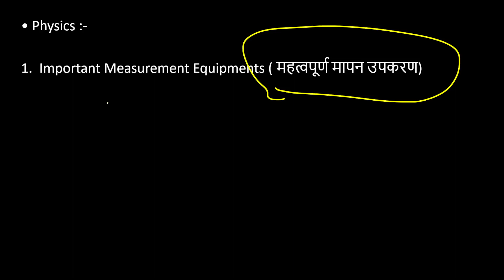RRC GROUP- D परीक्षा - 2022 || GROUP- D 90 Days Best Study Plan || 2 April से 30 June तक || Day-11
RRB GROUP D Exam Best Strategy| How to crack RRB Group D Exam|How to prepare for Railway Exam
Railway group d Exam syllabus
railway group d stratgy